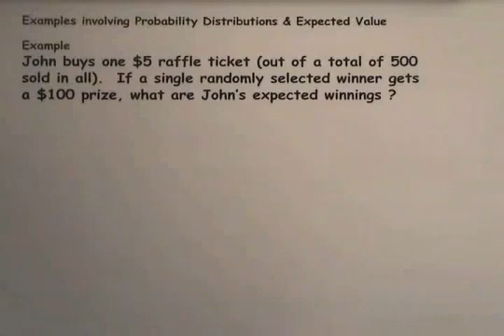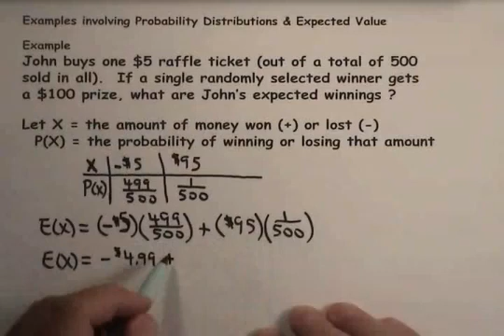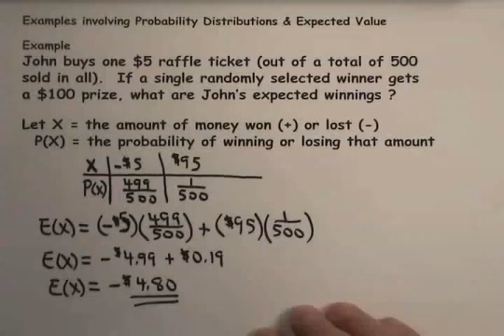Expected Value: A Raffle Problem